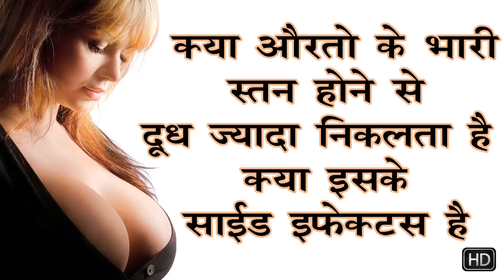क्या औरतो के भारी स्तन होने से दूध ज्यादा निकलता है ॥ क्या इसके साइड इफेक्ट्स है ?